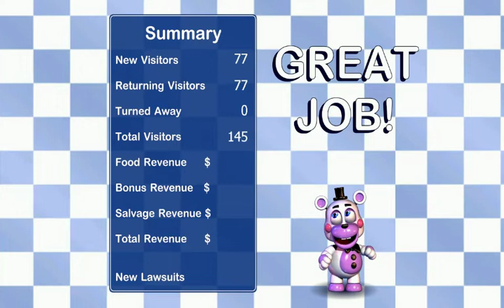FFPS (Part 4)